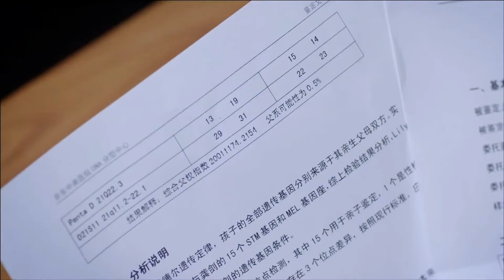【抢先看 29】前妻偷偷调换亲子鉴定，想让总裁接盘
🎬主演 : 于和伟 、刘涛

【剧情简介】
　　邓草草（刘涛 饰）本来拥有一个人人羡慕的家庭，然而，孩子的走失令这个家庭四分五裂，邓草草亦终日生活在自责和悲伤之中无法自拔。龚箭（于和伟 饰）曾经是一名特种兵，退伍之后，他进入了安保公司工作，负责邓草草所居住的小区的安保工作。 一来二去之中，邓草草和龚箭相识了，在龚箭的帮助下，邓草草渐渐找回了生活的重心，两人之间也产生了真挚的感情。

离婚后心动 | 于和伟 | 刘涛 | 邵汶 | 赵亮 | 都市剧 | 爱情 | 职场 | 现代 | 演技派 | 事业 | 婚姻 | 霸道总裁丨大陆演员丨大陆明星丨影视剧丨演员丨中国电视剧 | ChineseDrama  | CDrama